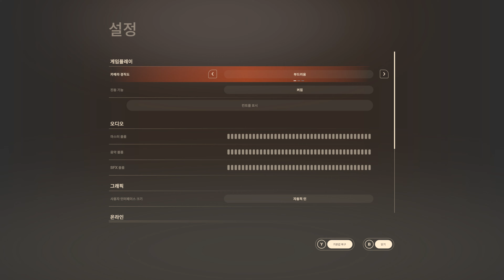Ryujinx Phantom Spark